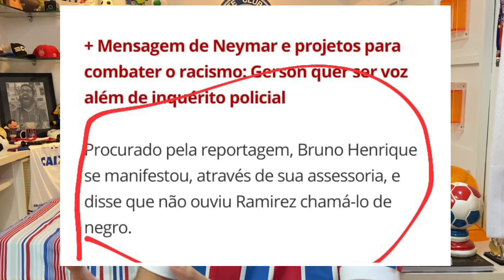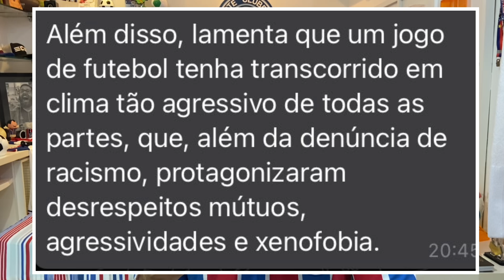🚨 NOVA ACUSAÇÃO É INFUNDADA? ÍNDIO ACOMPANHADO! HÁ ISENÇÃO NO PROCESSO? VEJA ANÁLISE LINGUÍSTICA!